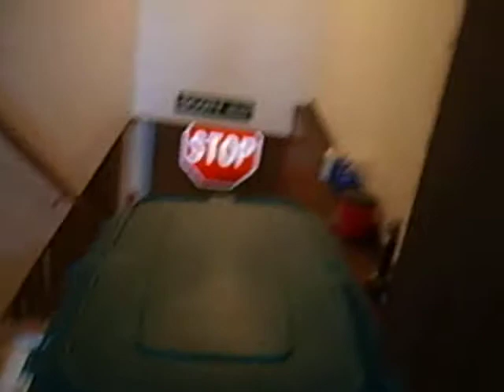Extreme Downstairs Tubbing 4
Adam's final try